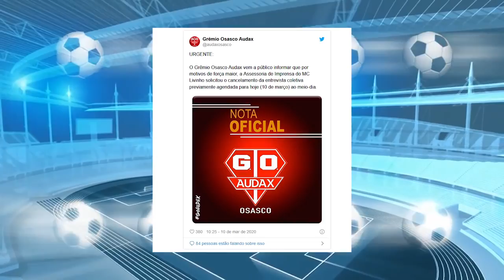URGENTE! MC LIVINHO ABANDONA FUTEBOL ANTES DA APRESENTAÇÃO!